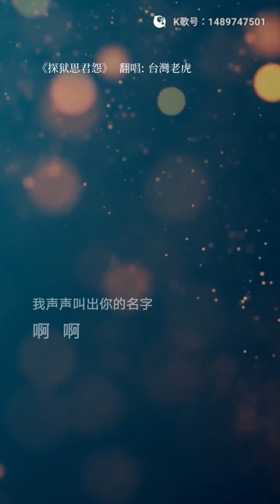虎哥唱 探獄思君怨 ( 又名 探獄情怨 ) ( 江蕙 版 )